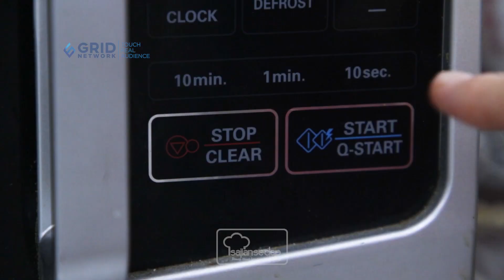Tips Mencairkan Daging Beku dengan Mudah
Tips Mencairkan Daging Beku dengan Mudah, Ini Dia Caranya

Produser: Intan Yusan Septiani
Penulis Naskah: Indri & Ajeng
Peraga: Resi, Indri, Qorin
Fotografer: Andrian, Osyad, Bram
Videografer: Andrian, Osyad, Bram
Video Editor: Andrian, Osyad, Bram